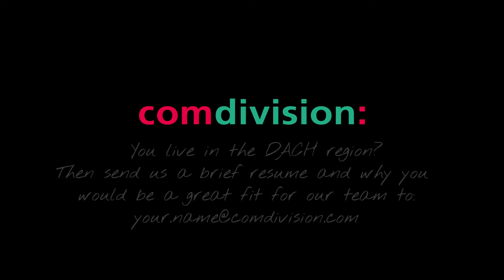Why Reinhard Partmann joined the comdivision family…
In this video of our series, Reinhard Partmann tells you why he has, and why you should join the comdivision family:

Our quality and brand has led to an overwhelming acceptance in the market, so we are now looking to expand our team to deliver top class architectures, consultancies and implementations.

So, if you speak English and German, live in the DACH region, if you have a deep skill set with VMware technologies and want to join the best of the best to eventually become one of the best, then shoot us an email with a brief resume